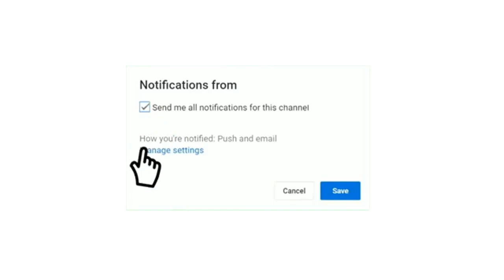موعد مباراة الوداد الرياضي وبيترو أتلتيكو